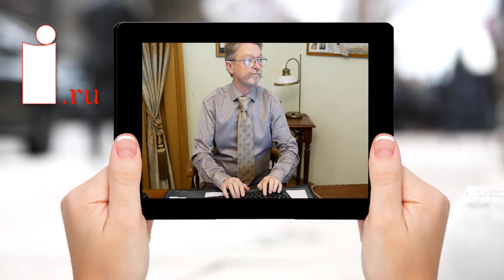Russlands Business relativiert die Drohungen Lukaschenkos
Der weißrussische Präsident Lukaschenko hatte am gestrigen Tag gedroht, der Europäischen Union den Gashahn der Leitung Jamal-Europa zuzudrehen, falls Polen seine Grenze zu Weißrussland schließen sollte.

Sie können die Arbeit der Informationsagentur unterstützen:

Uwe Niemeier
Bank: Sparkasse Südholstein
BLZ: 23051030
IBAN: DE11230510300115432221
BIC/Swift: NOLADE21SHO
Zahlungsgrund: Russland 39-85